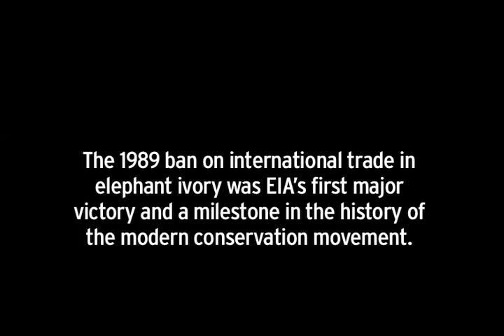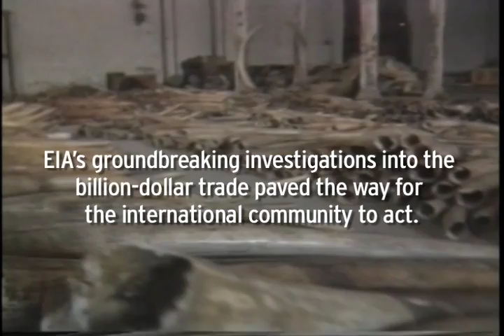Help EIA Save the Elephants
Are you an animal lover? Do you enjoy nature? EIA does too! That's why we have committed over 20 years to fighting environmental crime. We have made significant progress on the illegal ivory trade, but there is still more work to be done. Our investigations are only made possible by generous donations from people like you, so please support EIA today and help us protect the environment, and the elephants, for future generations.